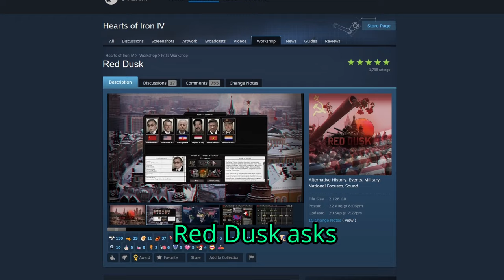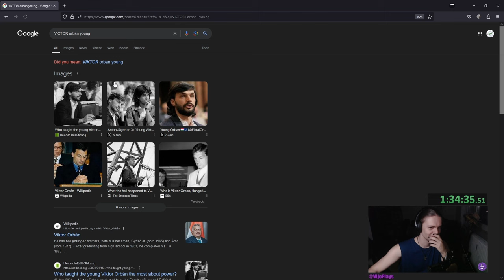Ruining the World in HoI4's New Greatest Mod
Today Vijo (I), I mean we, are going to make Putin very, very funny by creating the most cursed Nation (no, not Byzantium!). For some reason we turn Red and then we turn Brown in order to form Eurasia.

Chapters:
0:00    1.       Intro
0:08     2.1.  Checking out the Soviet Union
1:25 2.2. Unpausing
6:45 2.3. Time to free Eastern Europe
8:12 2.4. Winter War Round 2 (and also China, I guess)
12:42 2.5. Time to show NATO who is the better NATO
19:12 3.      Outro